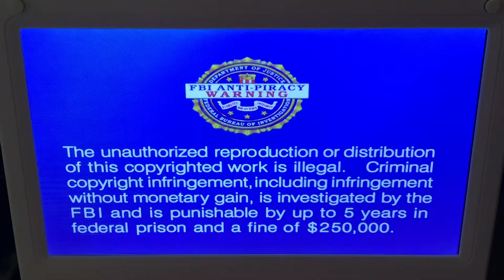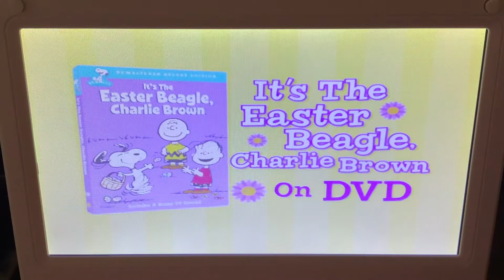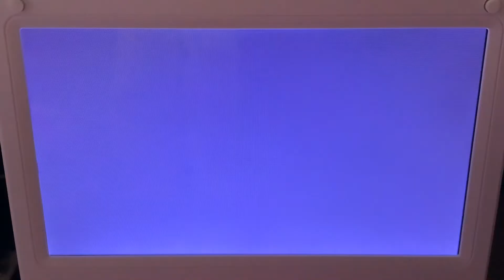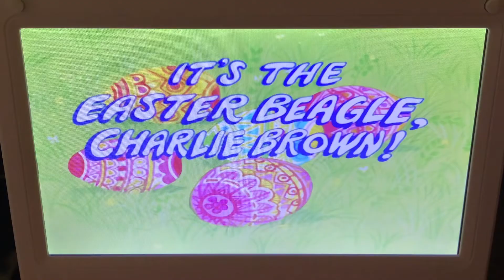Opening To The Peanuts It's The Easter Beagle, Charlie Brown (2008) DVD 🐇🌿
Note: I recorded this video on my iPad.

DVD Opening Timestamps:

0:00 FBI Anti-Privacy Warning Screen
0:16 Warner Bros. Home Video Logo
0:29 The Peanuts Be My Valentine, Charlie Brown / It's The Easter Beagle, Charlie Brown Remastered Deluxe Edition DVD Trailer (2008)
2:16 The Wiggles Pop Goes The Wiggles DVD Trailer (2008)
3:20 DVD and Features Menu
3:28 It's The Easter Beagle, Charlie Brown Opening (April 9, 1974)
4:26 It's The Easter Beagle, Charlie Brown Title Card (April 9, 1974)